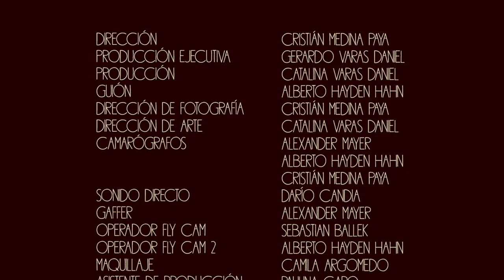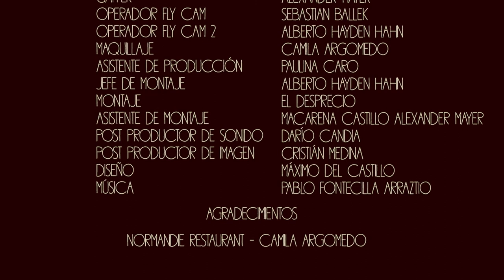ESCENARIO : Y LAS VACAS VUELAN : EMILIA NOGUERA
Escenario es una serie web documental sobre cine chileno donde se pretende analizar algunas películas a partir de sus escenas claves. A través de un recorrido por la ciudad los protagonistas de los capítulos de Escenario van reflexionando respecto a una película y encontrándose con los realizadores de estás para tener una conversación. Este recorrido los llevará a entender de mejor manera el tema de la película como así también el trabajo de realización que se oculta tras ella.

En este capítulo de Escenario  Emilia Noguera reflexiona y conversa con los realizadores de la película "Y las vacas vuelan"